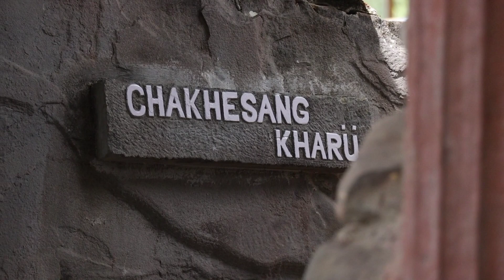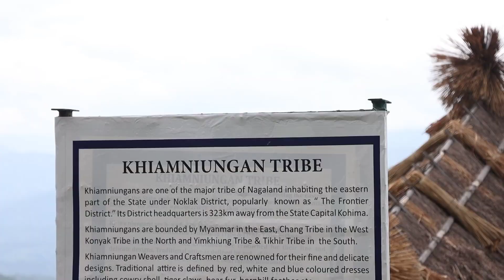Their Study Tour To Kisama!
First of all.. please dont think I'm a sincere student from the title or the thumbnail😭🤣

thank you Sir for the invitation!

hope y'all enjoy the vlog today

God Bless!